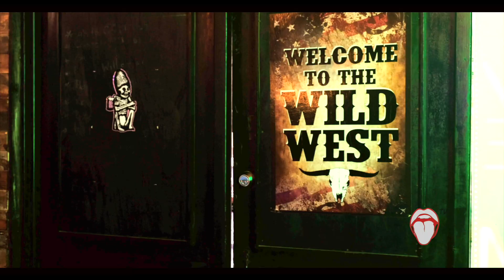THE BLACK HOG SALOON?!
BEHINDTHESCENES Marlon Cok a keda cansa caya di director Dave Wever durante filmacion di video clip di Aniah Alves🤣

Projectonan ta cushinando dus keda pendingggggg!